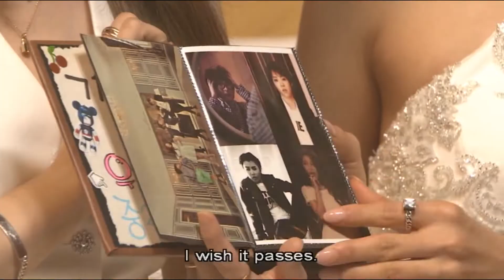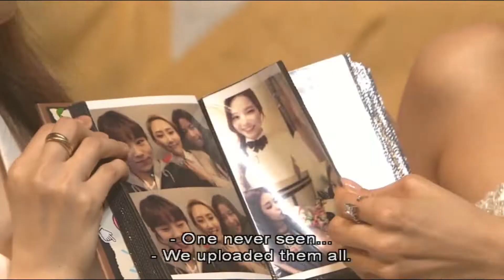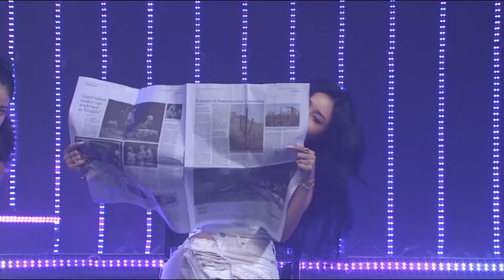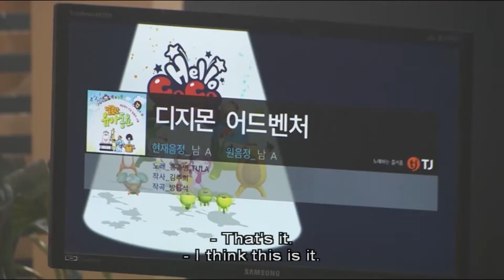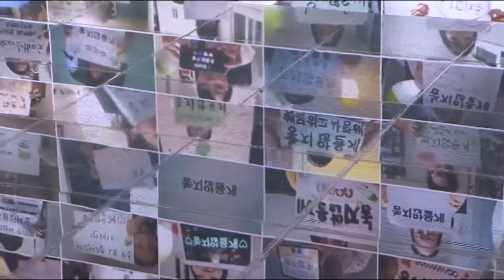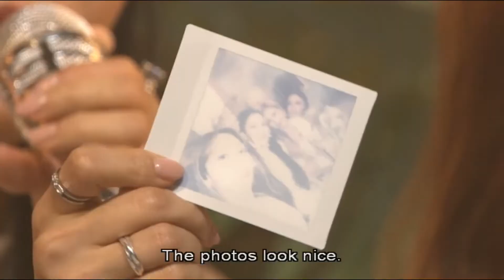[ENG] Mamamoo WAW Concert (1/2) (210828)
Mamamoo WAW Where Are We Now Online Concert 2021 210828 Full English Subs